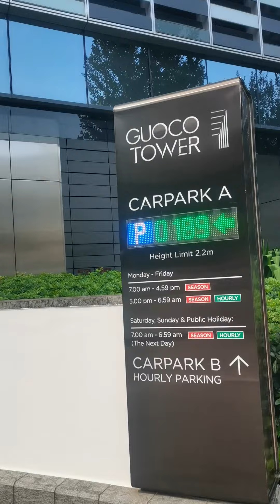Singapore days 101423